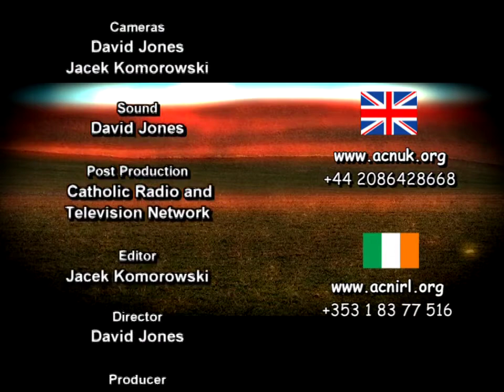290 - Secularism imposed on India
Guest: Fr. Theodore Mascarenhas, SFX

Under the guise of human rights, homosexuality, abortion and euthanasia are increasingly gaining acceptability - contrary to Indian traditional culture. Recently in predominantly Catholic Kerala, state legislature recommended legalising euthanasia and decriminalising attempted suicide. With the redefinition to the very concept of India's traditional family and value system -- are we witness to a radical westernization of India at the expense of the traditional fabric and with what risk? Host Mark Riedemann interviews Fr Theodore Mascarenhas, responsible for the Departments of Asia, Africa and Oceania at the Vatican's Pontifical Council for Culture.
Duration: 27'
Date of Production: 2013

WGW
India